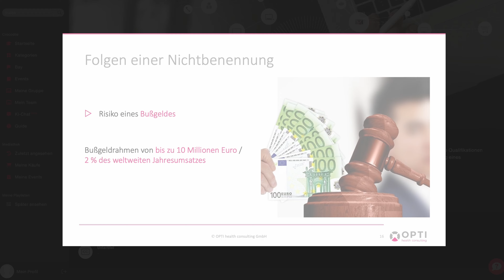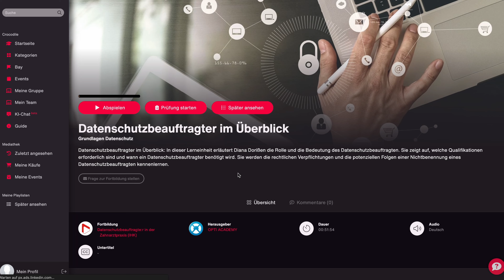Datenschutzbeauftragte/r in der Zahnarztpraxis (IHK)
Maximieren Sie Ihren praxisinternen Datenschutz mit dem Fernstudium zum/zur Datenschutzbeauftragte/n in der Zahnarztpraxis (IHK).

Dieses vollständig digitalisierte IHK-zertifizierte Fernstudium richtet sich an zahnärztliches Fachpersonal, welche die Position als Datenschutzbeauftragte/r in der Zahnarztpraxis erfüllen möchten.

Erfahren Sie, wie Sie die Datenschutzvorgaben effektiv und sinnvoll in den Praxisalltag integrieren und so den Datenschutz in der Praxis auf ein neues Niveau bringen können. Für die praktische Umsetzung in der Zahnarztpraxis erhalten Sie alle Pflichtdokumente des Datenschutzes (über 45 Dokumente) welche nur noch auf Ihre Praxisgegebenheiten angepasst werden müssen.

Lernen Sie flexibel, wann und wo Sie möchten, und profitieren Sie von der individuellen Betreuung durch unsere erfahrenen Dozenten.

Dieses Fernstudium vermittelt die erforderlichen fachlichen Qualifikationen gemäß Artikel 37 der DSGVO sowie § 7 des BDSG (neu), um als Datenschutzbeauftragter tätig sein zu dürfen.